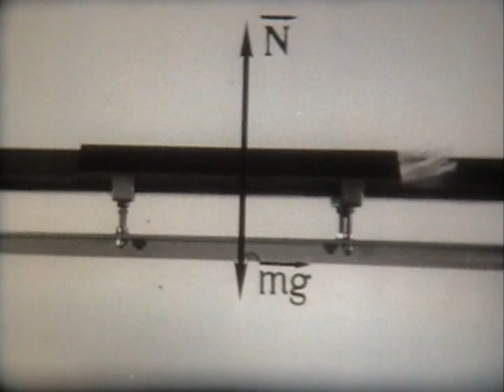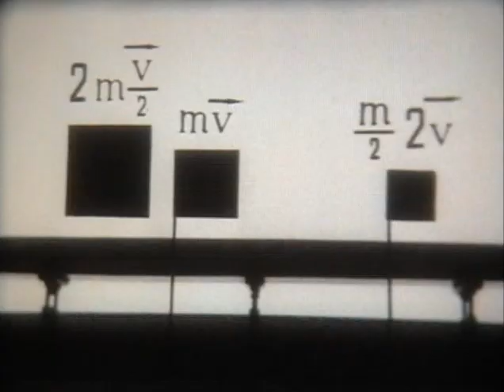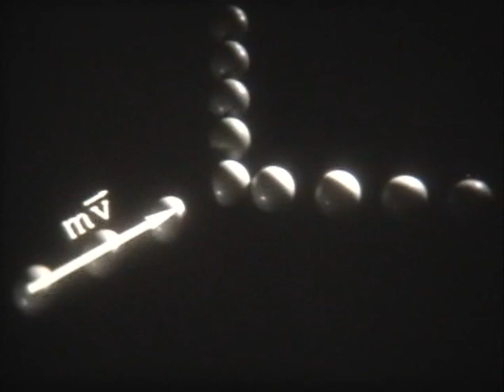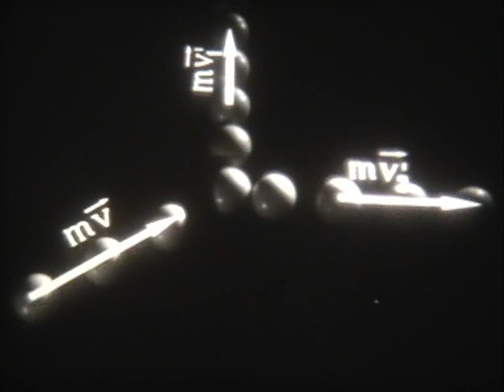Импульс тела. Закон сохранения импульса (учебный фильм)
Импульс тела. Закон сохранения импульса (чёрно-белый) 1979г.
Киностудия Школфильм
Режиссёр – С. Дуганова
Обосновывается необходимость введения в механику понятия импульс тела. С помощью прибора на воздушной подушке раскрываются понятия свободное тело и замкнутая система тел. Вывод закона сохранения импульса в векторной форме иллюстрируется соударением двух бильярдных шаров. С помощью мультипликации разъясняется сущность закона сохранения импульса, и уточняются границы его применения при любых взаимодействиях тел внутри системы.
Фрагмент смонтирован по материалам фильма «Закон сохранения импульса»